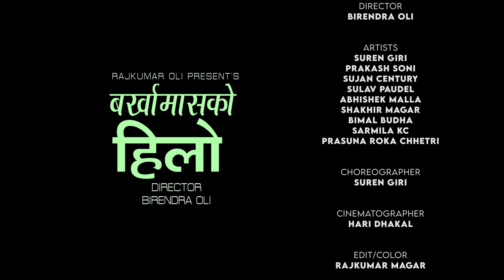Barkha Mas Ko Hilo • बर्खा मास को हिलो - By Rajkumar Oli Bhabana Mahara • Kamana Oli / New lok song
Watch new Nepali Typical Lok Dohori Barkha Mas Ko Hilo | बर्खा मास को हिलो  new Nepali lok dohori song By Rajkumar Oli / Bhabana Mahara / Kamana Oli & | featuring,  Only on Rajkumar Oli Official's YouTube Channel.

♬ Vocal :-
Rajkumar Oli / Bhabana Mahara / Kamana Oli

♬ Lyrics / Music :-
Rajkumar Oli

♬ Arrange :-
Yam Thapa Magar

♬ Recordist :-
Aakash Nepali
Raj Khadka

♬ Madal:-
Madan Regmi

♬ Flute:-
Ratna Bk

♬ Sarangi:-
Dharma Gandarbha

♬ Mixing / Mastering :-
Hbn Kismat,

♬ Studio :-
1 Db Hd Next Level.

Audio Video :-
Rajkumar Oli

🎬️ Video Credits :-

🎬️ Video Credits :-

🎬️ Director :-
Birendra Oli

🎬️ Cinematographer
Hari Dhakal

🎬️ Choreographer :-
Suren Girii

🎬️ Editer / Colur
Raj Kumar Magar

🎬️ Artist:-
Suren Giri
Parkesh Soni
Sujan Century
Sulav Paudel
Abhishek Malla
Shakhira Magar
Bimala Budha
Sarmila Kc
Surakshya Magar
Prasuna Roka Chhetri

Unauthorized downloading and uploading on YouTube channel is Strictly Prohibited And will attract punitive measures from Rajkumar Oli Official. Embedding to a website is allowed.